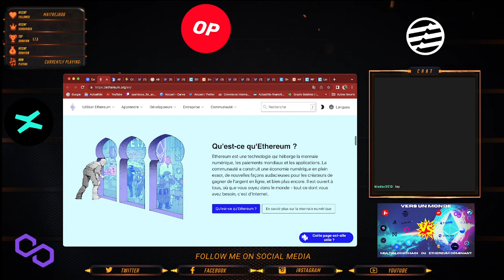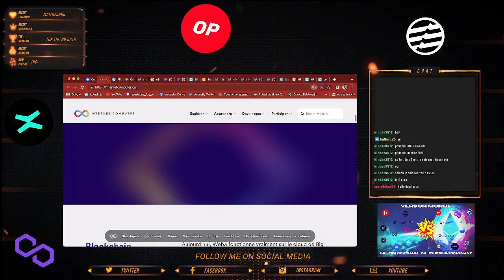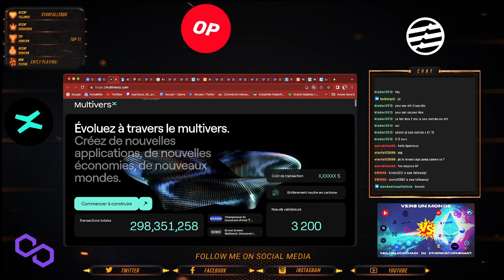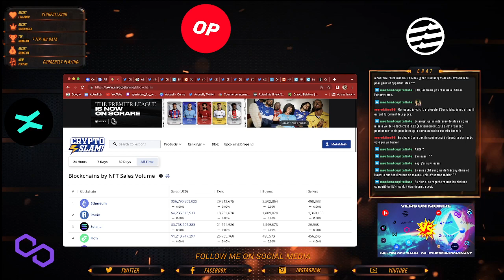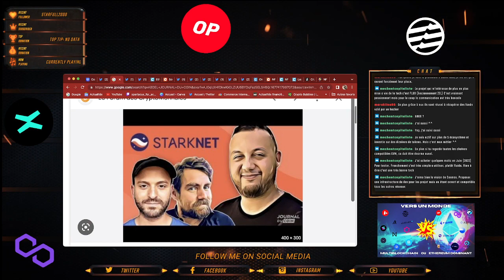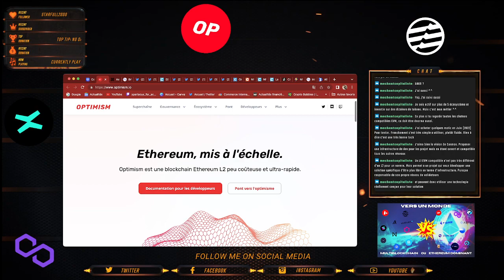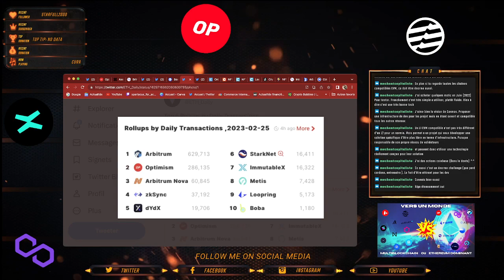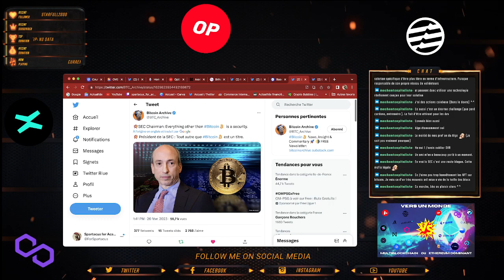VERS UN MONDE MULTI-BLOCKCHAIN OU ETHEREUM DOMINANT ?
DÉSCRIPTION YOUTUBE

Spartiates !!  je passe en mode live au quotidien, on parle de finance,  macroéconomie, bourse et crypto biensure
Bon visionnage !